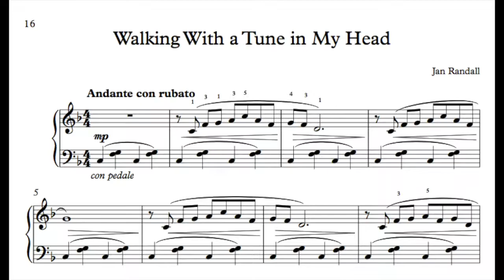Walking With a Tune in My Head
Walking With a Tune in My Head is an original piano solo by Jan Randall, available as sheet music online through Vista Heights Music. vistaheightsmusic.com